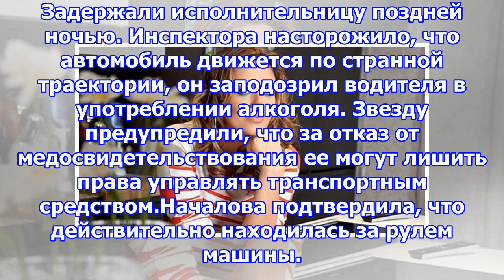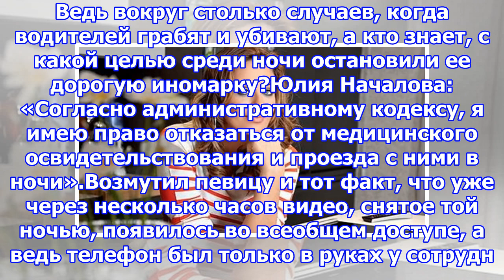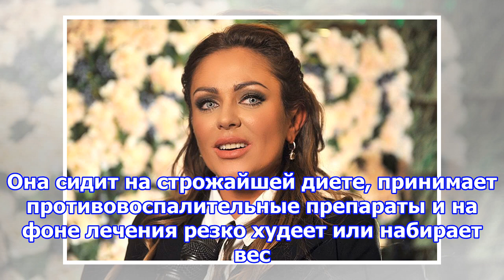Юлия началова больше не скрывает тяжелую болезнь (видео)